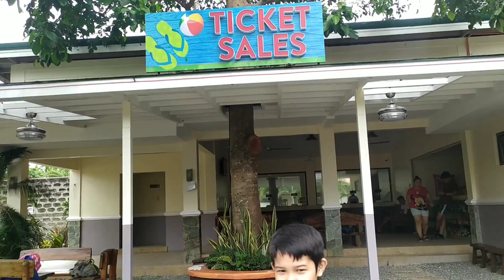Family Bonding Bago umuwi sa Dubai ang pinsan ko - Green Nature Resort Adventure